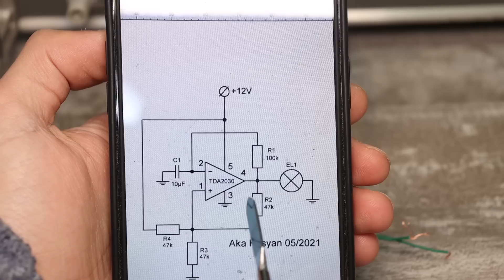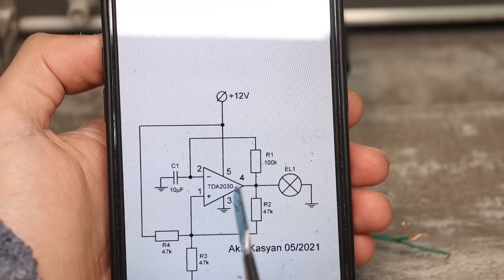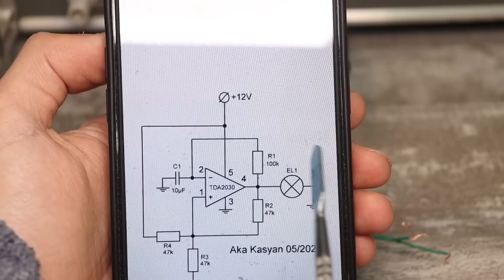Возможности TDA2030 (Ч.1)